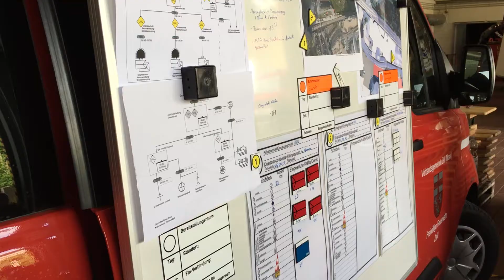Evakuierungsübung am Kaiser-Wilhelm-Tunnel in Cochem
Video der Rhein-Zeitung Cochem
Video: Kevin Rühle